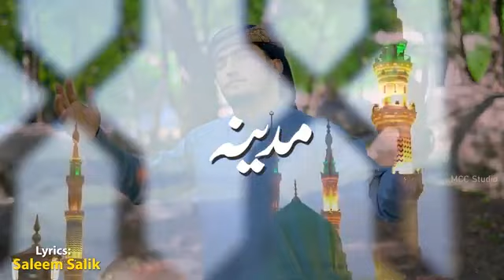Heart Touching New Naat Sharif 2023| Khayalon Mei Madina Ha|Islamic _Videos_channel_786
# Islamic _Videos_channel_786 naats madinamadina naat naatsharif naatpak islamic islam islamicsongs islamicnaat naats madina hijab emotional naatsharif nazam naatstatus sajdaynaat emotional .

About Us:
Islamic videos channel 786 is an Islamic Based Entertainment Channel working on Hamd, Naat, Milli Naghma, Motivational Kalam, and other Islamic content.